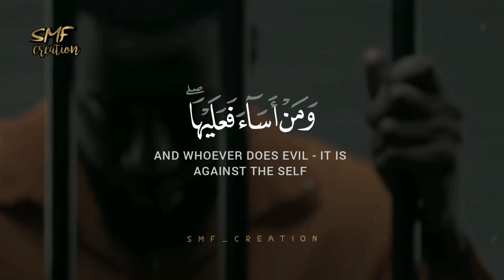Quran recitation whatsapp status |Surah Al-Jathiyah